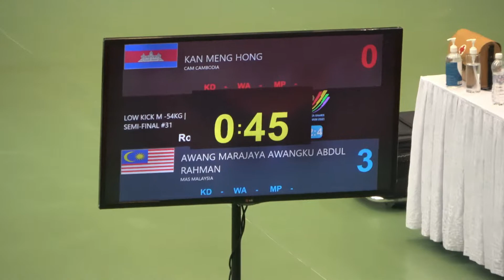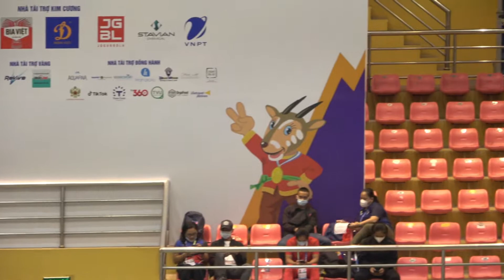KAN MENG HONG - CAMBODIA vs MALAYSIA - AWANG JAYA AWANG ABDUL RAHMAN -54KG KICK BOXING